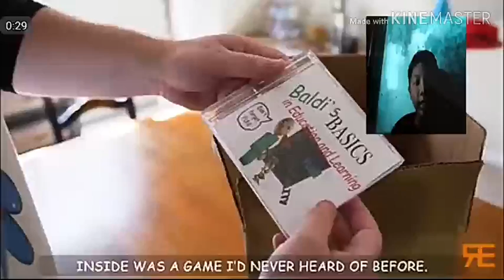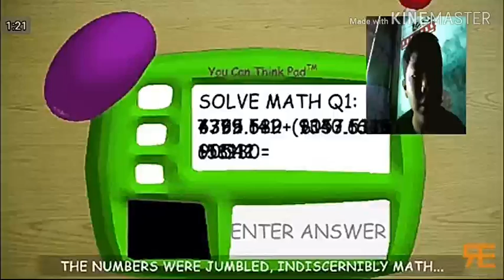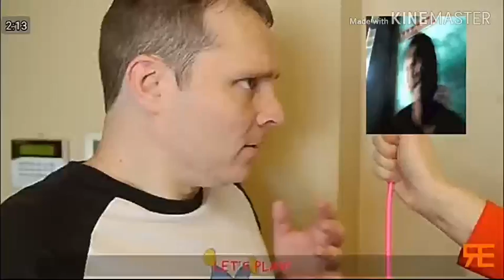Reaction live action bapak baldi|react ceria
Gaes kalau kalian punya saran silahkan komentar dibawah ya

Dan project selanjutnya adalah baldi big zoo versi gacha life pk ditunggu ya